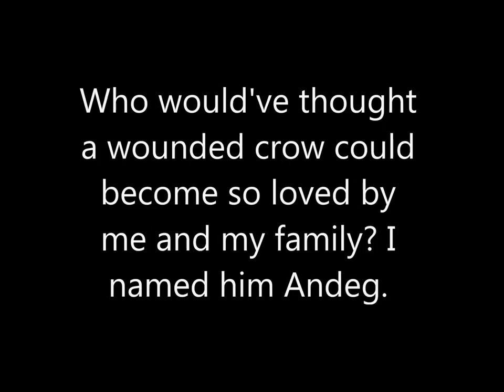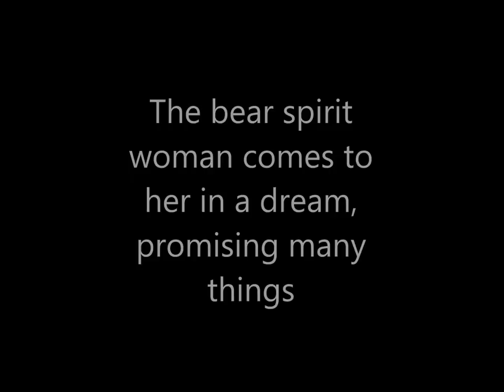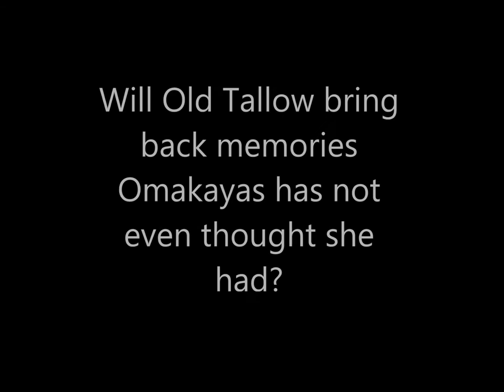Birchbark House Book